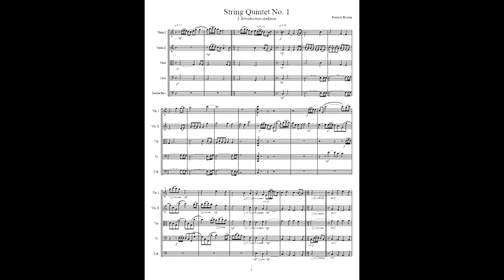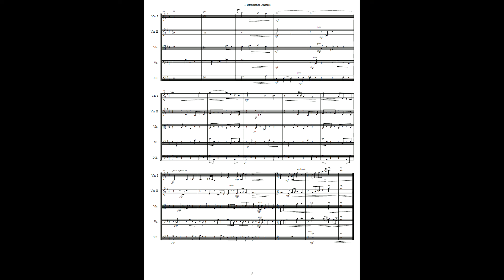String Quintet No 1: Movement I - Introduction-Andante